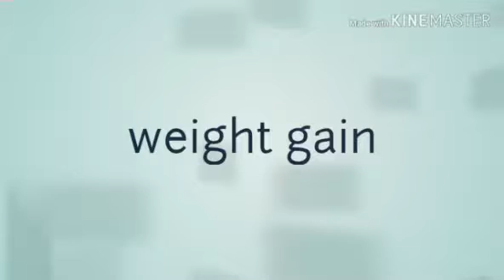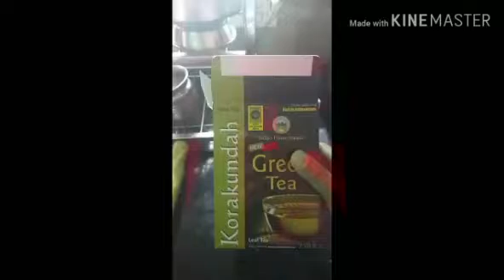ಗ್ರೀನ್ ಟೀ ಈ ರೀತಿ ಕುಡಿದರೆ ತಿಂಗಳಿಗೆ 2 ರಿಂದ 3 ಕೆಜಿ ಸಣ್ಣ ಆಗಬಹುದು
ಯಾವ ಸಮಯದಲ್ಲಿ ಎಷ್ಟು ಸಲ  ಗ್ರೀನ್ ಟೀ ಕುಡಿದರೆ ಸಣ್ಣ ಆಗಬಹುದು